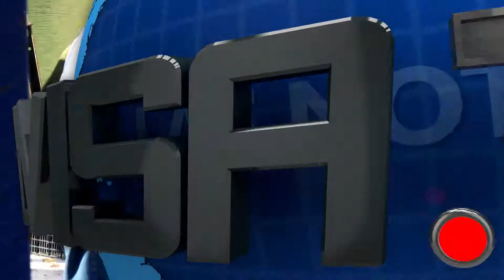Temen pescadores por mala temporada